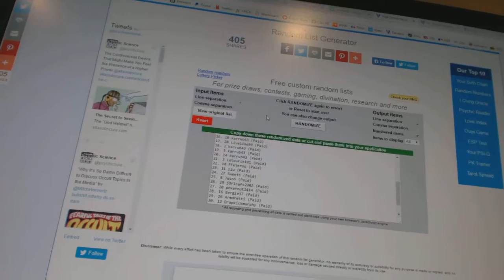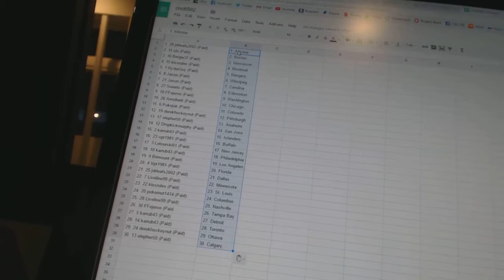Team Randoms - C&C GB #6592